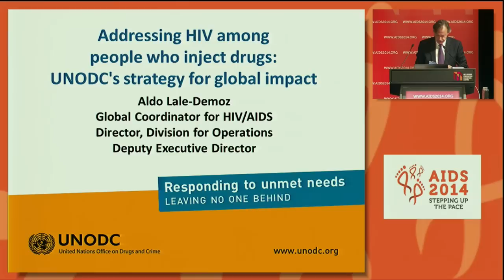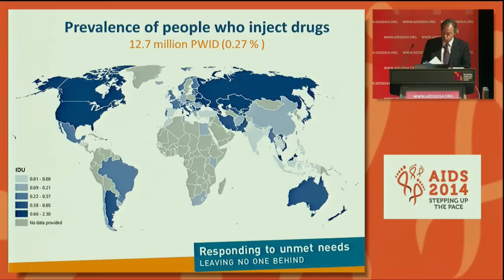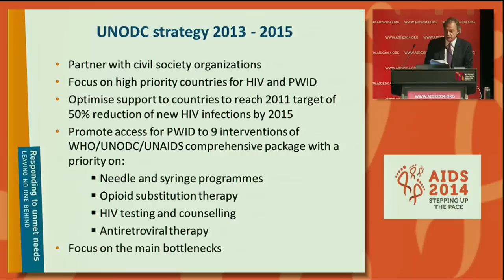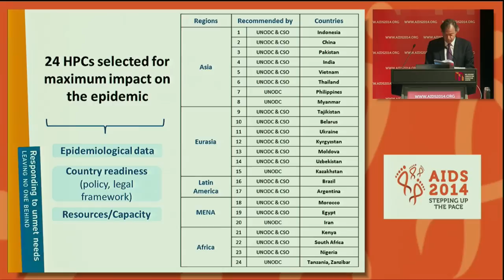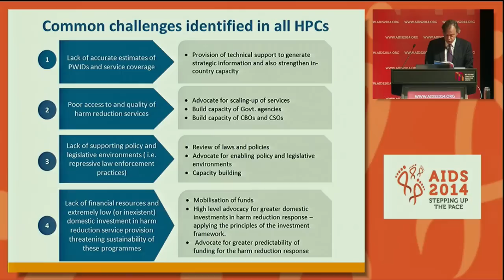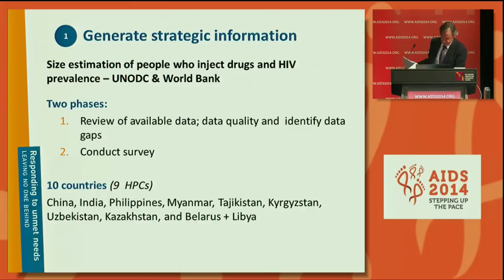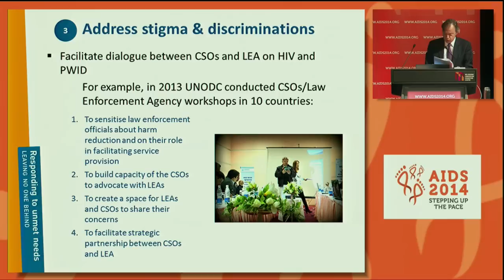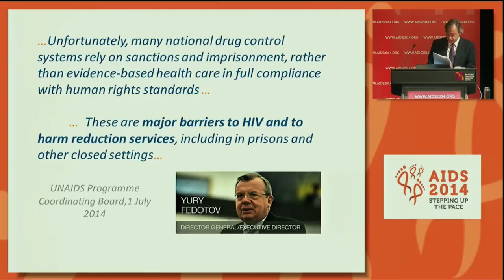Addressing HIV among people who use drugs: UNODC's strategy for global impact